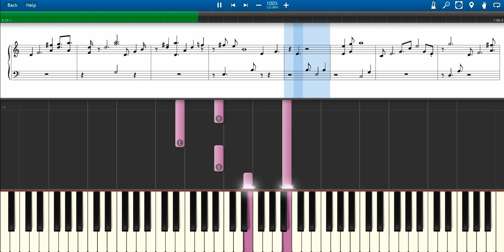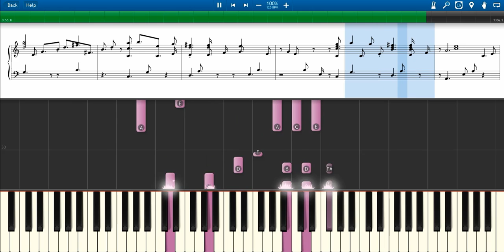Sadness and Sorrow - Naruto - Piano Notes Cover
Listen and watch the Piano Notes.